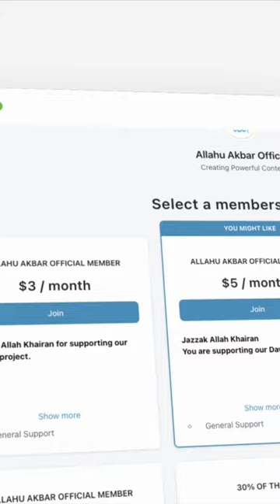Do This And You'll Find Peace | Mufti Ismail Menk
Qurbani 2023: Help Ethiopians & Malawians On The Brink Of Starvation! - $92 Per Animal @